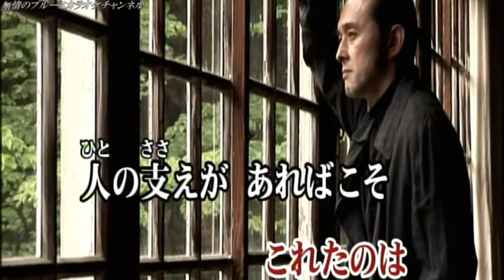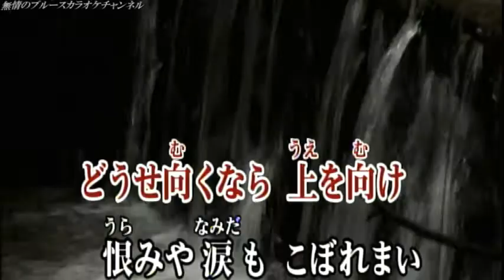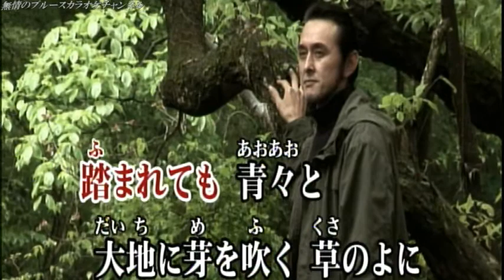「絆道」 横内淳 coverブルース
作詞／円香乃／作曲／岡千秋／歌手／横内じゅん／曲名／　「絆道」　唄って見ました宜しければお聴き下さませ